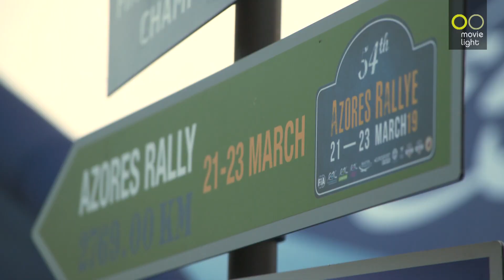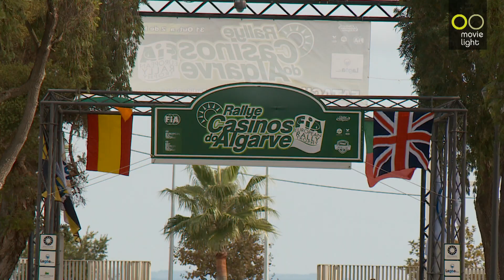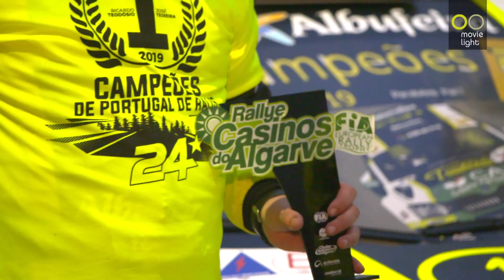2019: CAMPEONATO DE PORTUGAL DE RALIS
Ricardo Teodósio é o novo campeão de 2019
Um campeonato que contou com muita emoção, adrenalina e indecisão até à última jornada